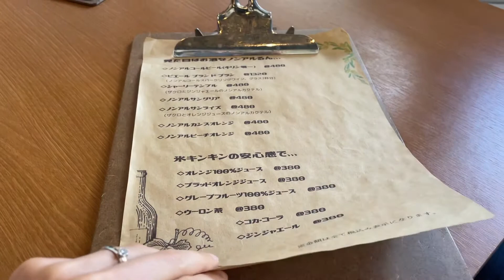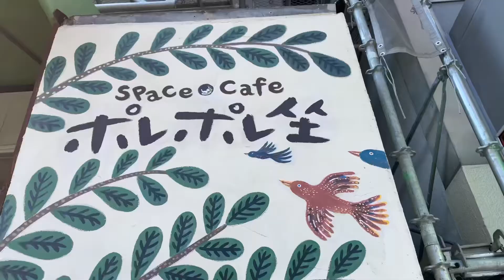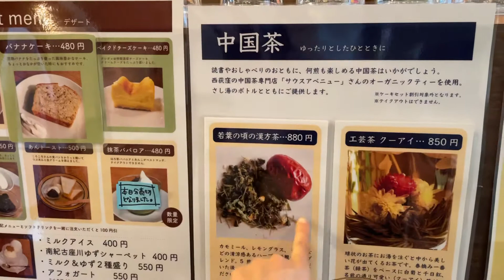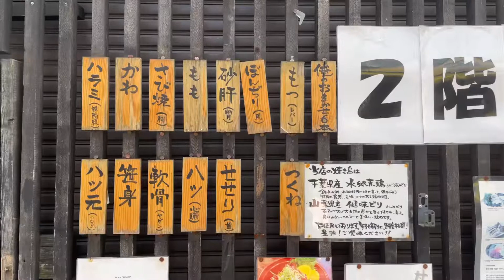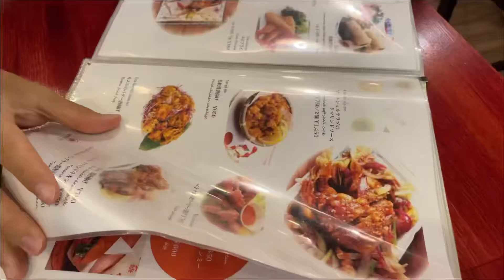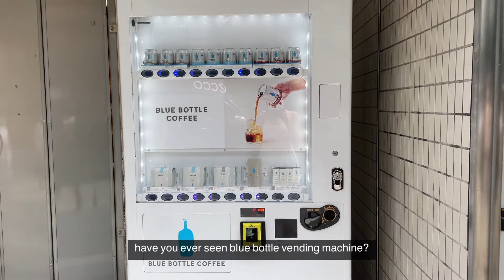Tokyo Cafe & Restaurants: Kichijoji and Higashi Nakano Gourmet Walk 🇯🇵東中野と吉祥寺グルメ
In this video im exploring two neighborhoods of Tokyo: a foodie hidden gem Higashi Nakano and a youthful and creative Kichijoji area! From Japanese cuisine to any other country food, those two areas of Tokyo have so much to offer to all food lovers:)

Music by Juju B. Goode - Day 2. Red Bean Ice Bar